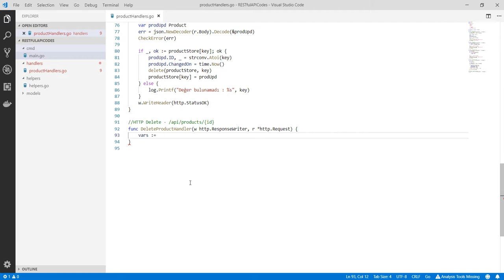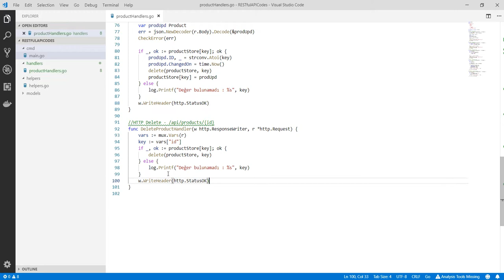Go Programlama : Ürün Silme API'sini Geliştirmek